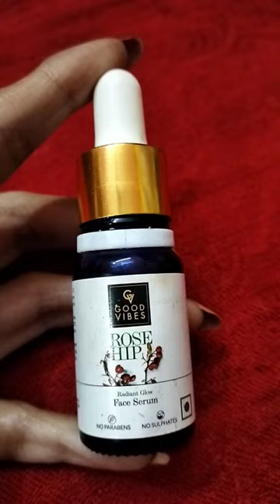Good Vibes Rose Hip|| Face Serum